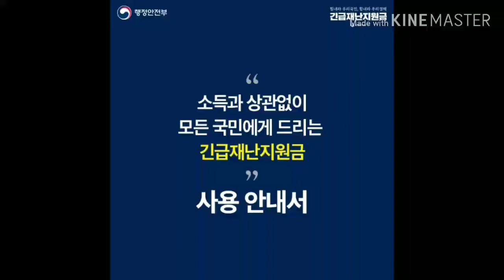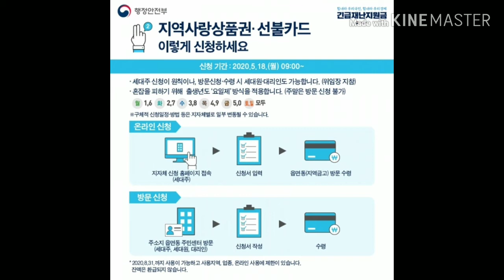긴급재난지원금 사용안내서 간단 요약 설명 행정안전부